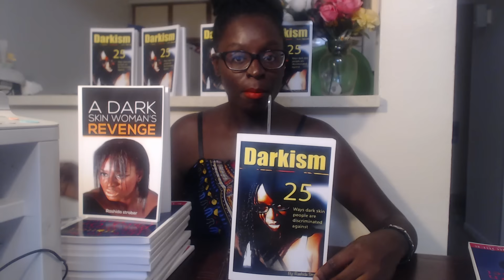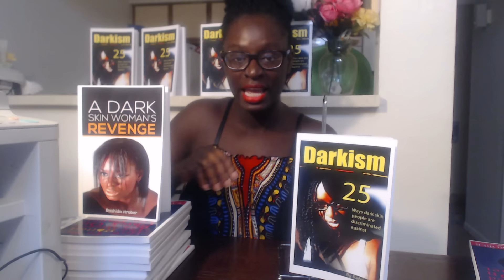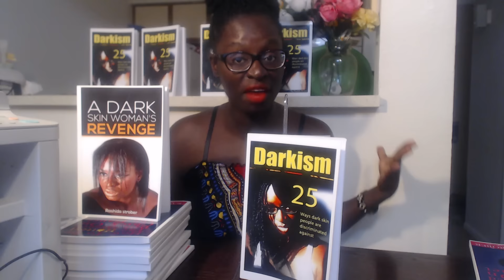Dark Skin Activist thanks black men who love her dark skin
AMAZON DARKISM

AMAZON HOW TO BE THE HOTTEST DARK SKIN CHICK ON THE PLANET

AMAZON A DARK SKIN WOMAN'S REVENGE

THE INVENTOR OF DARK SKIN ACTIVISM:

World's First Dark Skin Activist Rashida Strober

Rashida Strober is the Inventor of DARK SKIN ACTIVISM. For years dark skinned women have been branded the ugliest women on the planet. Dark skinned women have been called every name in the book. Manly. Burnt. Darkie. Blackie. Dirty. Ghetto. They have suffered in silence for years attacked by friends, family and society. Dark skin female beauty discrimination is the big elephant in the room in the black community. It’s the topic that no one wants to discuss publicaly, yet it’s talked about within the confines of trusted circles. Some have recognized it as a problem and gave attention to it in popular media. A body of scholarly research has emerged addressing the issue. But no one until now has taken on the task of eliminating dark skinned beauty discrimination permanently.

Taking on a world-wide ignored issue, Rashida Strober, the world’s first dark skinned activist, has created the first campaign in the world to eradicate dark skinned beauty discrimination. Since 98’ the dark skinned activist has been relentlessly advocating for what she calls “dark skinned beauty equality”. She’s appeared on TV, the cover of the Floridian, on international radio and the featured story for many newspapers. Yet it all started in 1998 when she gave her first historic lecture on the jet black Sudanese beauty, Alek Wek at St. Petersburg College. She spoke boldly against dark skinned beauty discrimination. Her fans will tell you that they have never before seen anyone advocate as hard as she does for dark skin.

A victim of what Rashida coined dark skin mental abuse, she wrote her story. In 2006 she wrote the play turned audio book, She Black but she ain’t ugly: A Dark Skin Girl’s Triumph. The story details her struggles of overcoming poverty and dark skin abuse. Sharing her personal story would not only be therapeutic for her but would also help others. A true pioneer, Rashida’s dark skinned activism is the first of its kind. From France to Africa to New York, she receives messages of support daily from fans around the world. She says the most rewarding part is helping dark skinned women, men and teenagers who confide in her about dark skinned struggles. They count on her to be there, listen and not pass judgment. They know that she truly understands because she’s been there.

The dark skinned activist has gone on to produce dark skinned plays, books and original commentary. Her fans can’t get enough.

That’s why she continues to write, speak and act. She wrote the award-winning play A Dark Skinned Woman’s Revenge in 2006 and a book of the same title in 2015. She also wrote How to be the hottest dark skinned chick on the planet, the first motivational book ever for dark skinned females. This book is free at the website thedarkskinactivist.com.

As a part of her international dark skin is beautiful campaign initiative, the dark skinned activist is touring the award winning play A Dark Skin Woman’s Revenge around the world! Fans want to know what happens when a dark skinned woman gets fed up! .